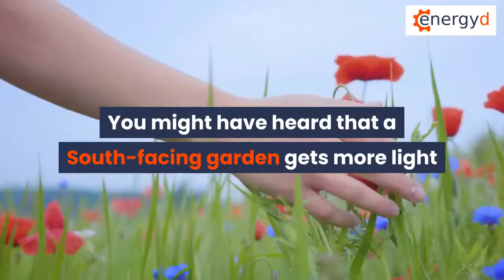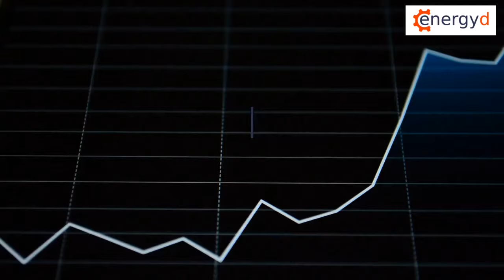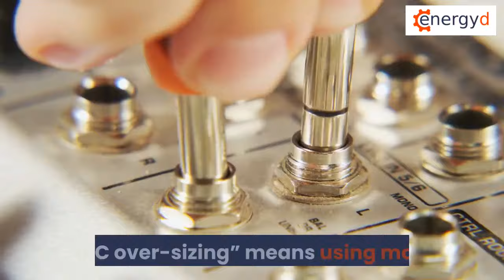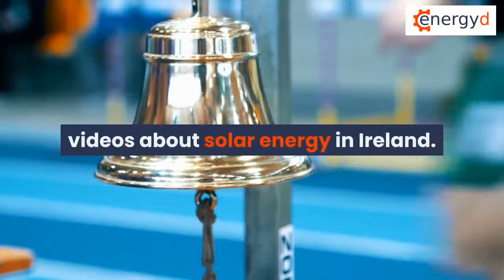Why South is Not Always the Best Orientation for Solar Panels